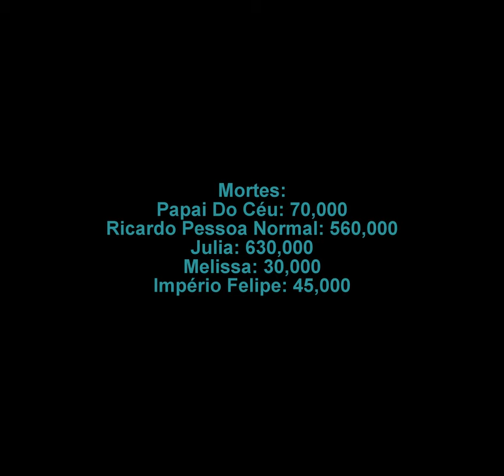Ricardo Pessoa Normal Vs Rebeldes,Todos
hoje o ricardo pessoa normal lutou contra rebeldes e todos. e acabou falecendo
R.I.P Ricardo Pessoa Normal 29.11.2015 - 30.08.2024